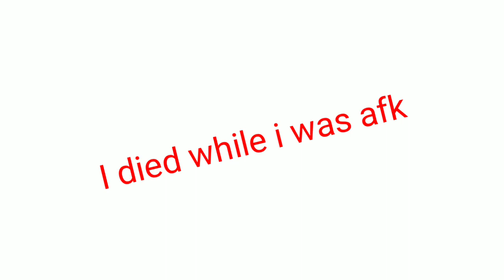This video will make you smile | Pubg Mobile lite Noob Gameplay